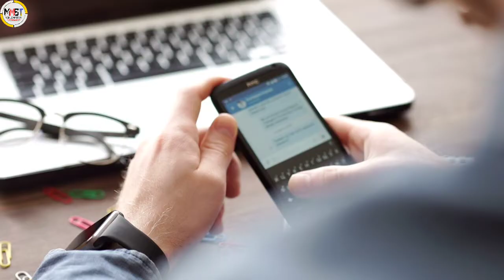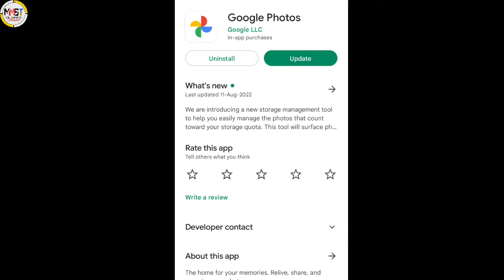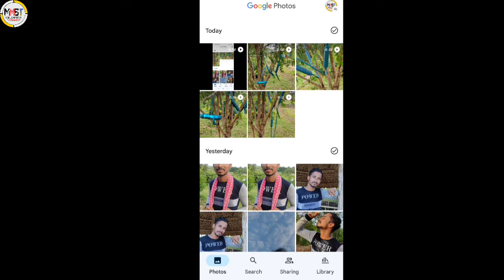How to fix shaky video | How to stabilize recorded video | video stabilizer camera app for android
Content cover.

how to fix shaky footage

how to fix shaky video

how to stabilize recorded video

video stabilizer google photos

video stabilizer camera app for android

YouTube (mic) = Boya BYM1 Omnidirectional Lavalier Condenser Microphone with 20ft Audio Cable (Black)

Hacking se Kaise bache video.